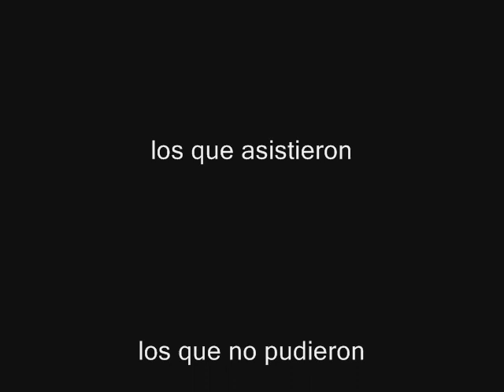Estupefacto Creme Brulee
Acompañado de imagenes del 15 de Diciembre del 2012